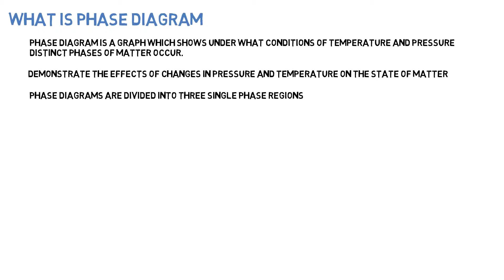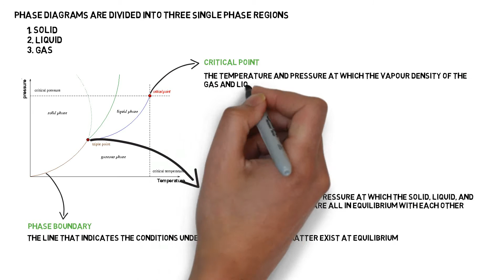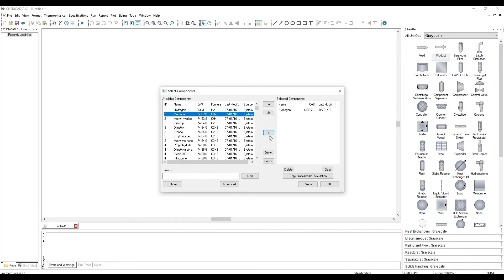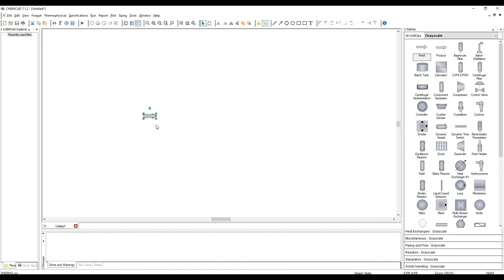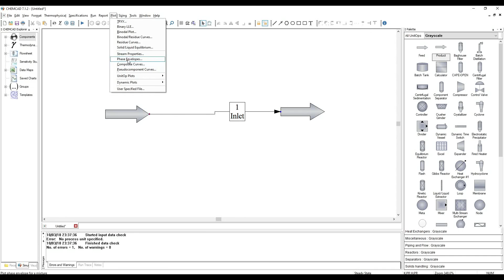How to Plot Gas Phase Diagram Using ChemCAD | Simple Science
1. What is Phase diagram?
2. How to plot Phase diagram using ChemCAD?